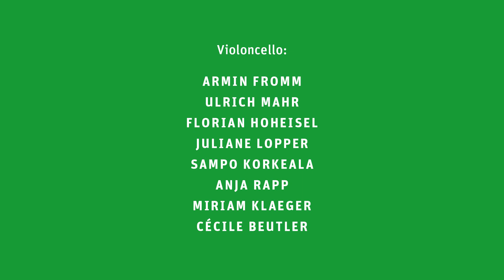Welttag der Partnerstädte 2021: Die Essener Philharmoniker grüßen Changzhou (China)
Volkslied „Mo Li Hua“

Essener Philharmoniker
Violoncello:
Armin Fromm
Ulrich Mahr
Florian Hoheisel
Juliane Lopper
Sampo Korkeala
Anja Rapp
Miriam Klaeger
Cécile Beutler

Als Zeichen der internationalen Verbundenheit senden die Essener Philharmoniker zum Welttag der Städtepartnerschaften am 25. April musikalische Grüße nach Europa und Asien: Alle sieben Partnerstädte von Essen erhalten einen eigenen Beitrag per Video. Zwei Ensembles des Orchesters haben Werke von Komponisten des jeweiligen Landes ausgewählt und diese im Alfried Krupp Saal der Philharmonie Essen aufgezeichnet.